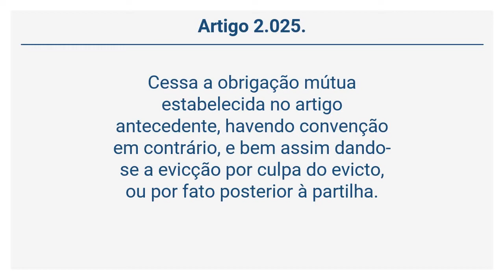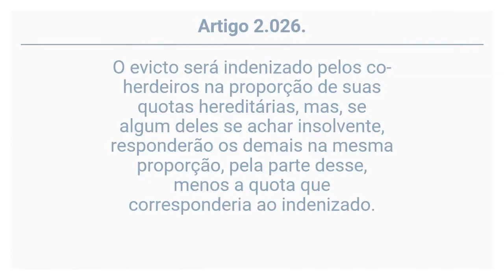Lei 10.406/02 – Código Civil - Da Garantia dos Quinhões Hereditários (Arts. 2023 a 2026)